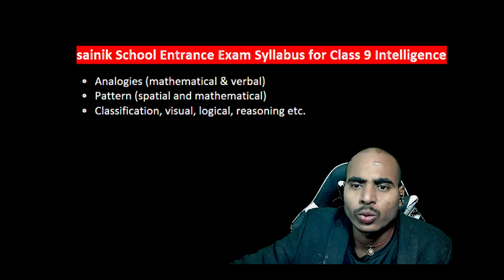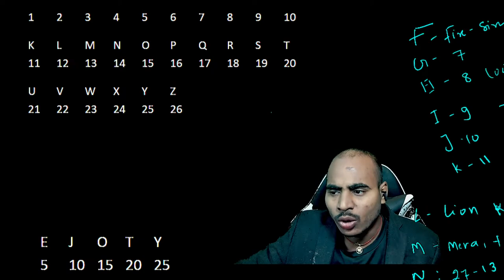CODING - DECODING / SAINIK SCHOOL/ NVS/ MALLITRY SCHOOL / OTHER COMPETATIVE EXAM